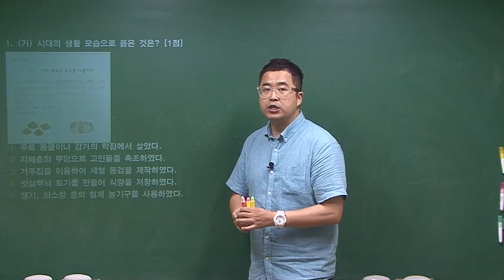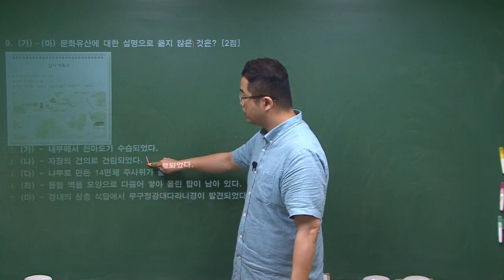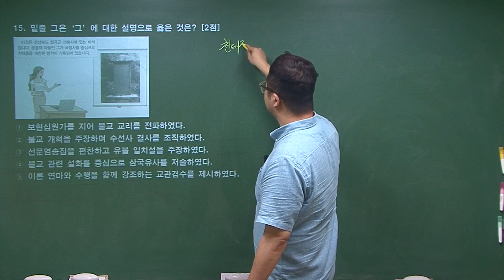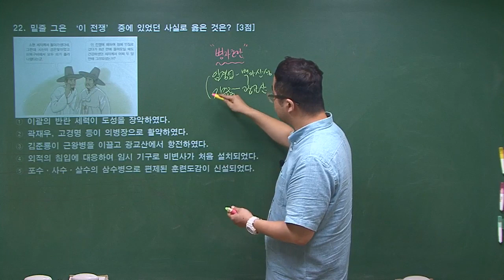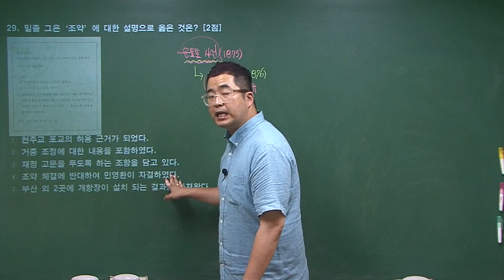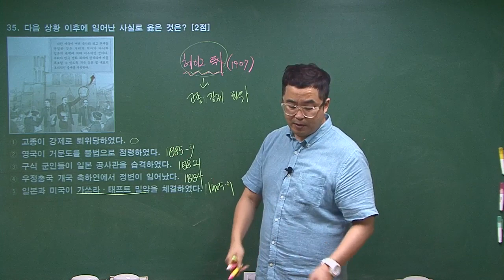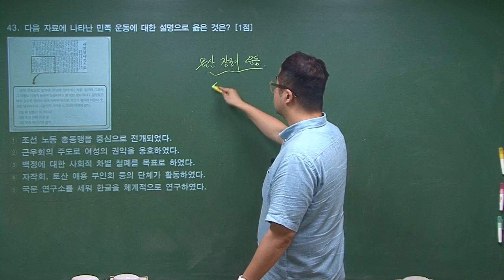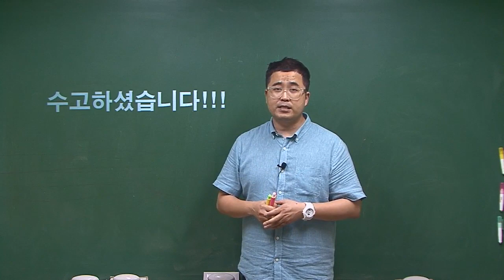[한국사능력검정시험] 심화 48회 기출 해설